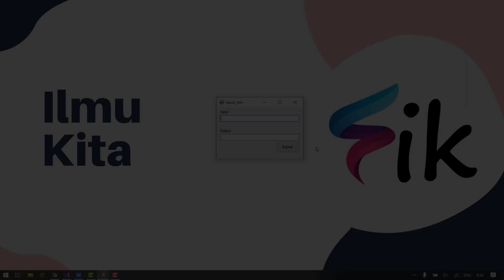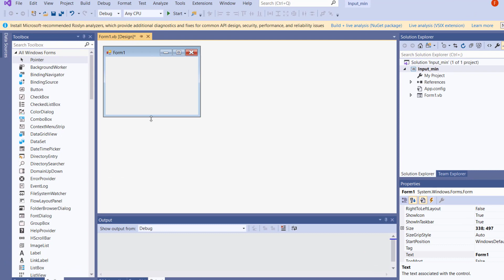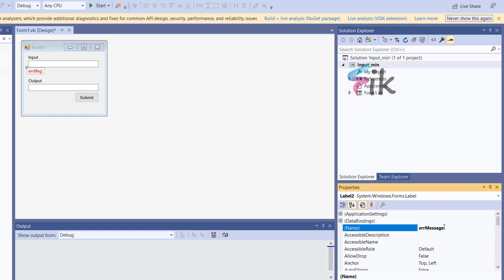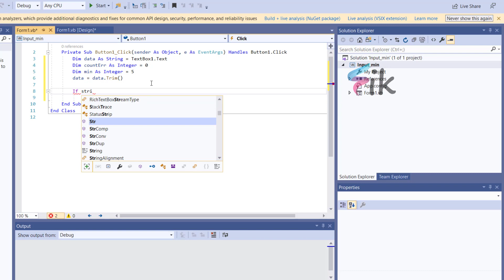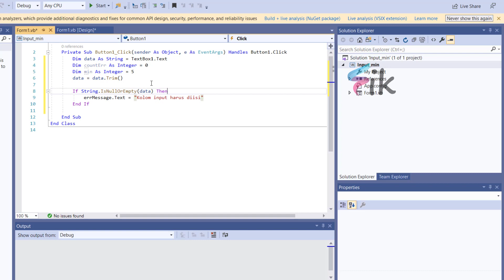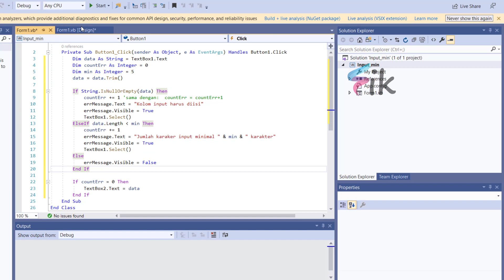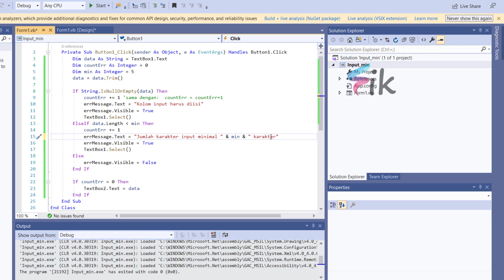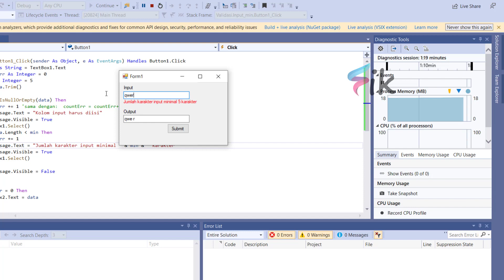Validasi Membatasi Jumlah Inputan Karakter Minimal | VB.net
Pada video kali ini ilmukita akan menjelaskan bagaimana cara membatasi inputan minimal di VB.net